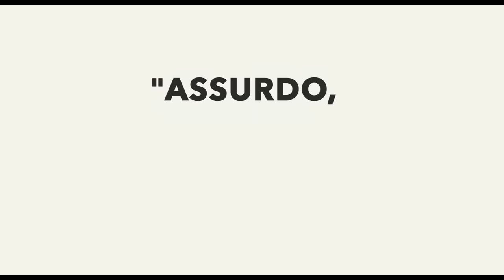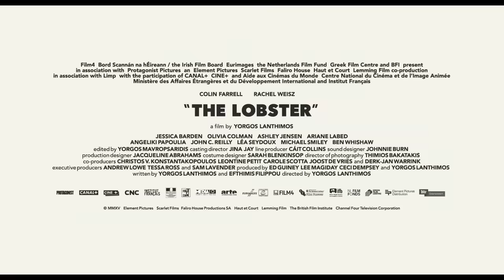The Lobster Trailer Ufficiale Italiano (2015) - Colin Farrell, Rachel Weisz [HD]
Una storia d'amore ambientata in un futuro prossimo in cui le persone single, in base alle regole della città, sono arrestate e trasferite in hotel. Qui sono costrette a trovare un compagno in 45 giorni. Se falliscono, vengono trasformate in un animale a loro scelta e abbandonate nel bosco. Un uomo disperato sfugge dall'hotel verso il bosco dove vivono i "Solitari" e s'innamora, anche se è contro le regole.

DATA USCITA: 16 ottobre 2015
GENERE: Commedia, Sentimentale, Thriller
ANNO: 2015
REGIA: Yorgos Lanthimos
SCENEGGIATURA: Yorgos Lanthimos
ATTORI: Colin Farrell, Rachel Weisz, Léa Seydoux, Ben Whishaw, John C. Reilly, Olivia Colman, Ashley Jensen, Roger Ashton-Griffiths, Michael Smiley, Ariane Labed
FOTOGRAFIA: Thimios Bakatakis
MONTAGGIO: Yorgos Mavropsaridis
PRODUZIONE: BFI Film Fund, Bord Scannan na hEireann / Irish Film Board, Centre National du Cinéma et de L'image Animée (CNC)
DISTRIBUZIONE: Good Film
PAESE: Francia, Gran Bretagna, Grecia, Irlanda, Olanda